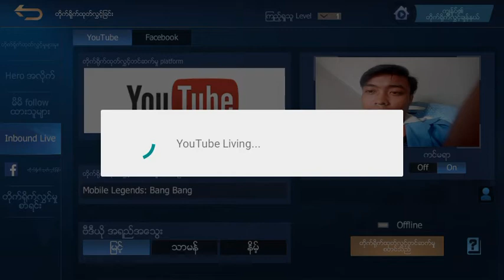Mobile Legends: Bang Bang